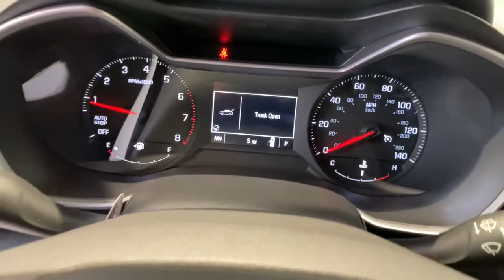2021 Chevrolet TrailBlazer Redding, Eureka, Red Bluff, Chico, Sacramento, CA MB149432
DARK COPPER METALLIC New 2021 Chevrolet TrailBlazer available in Redding, California at Lithia Chevrolet Redding. Servicing the Eureka, Red Bluff, Chico, Sacramento, CA area.
2021 Chevrolet TrailBlazer FWD 4dr LS - Stock#: MB149432 - VIN#: KL79MMS23MB149432

LS trim DARK COPPER METALLIC exterior and JET BLACK interior. Onboard Communications System Lane Keeping Assist WiFi Hotspot Back-Up Camera TRANSMISSION CONTINUOUSLY VARIABLE (... FUEL EFFICIENT 31 MPG Hwy/28 MPG City! AND MORE! KEY FEATURES INCLUDE: Back-Up Camera Onboard Communications System Aluminum Wheels Lane Keeping Assist WiFi Hotspot. Child Safety Locks Steering Wheel Controls Alarm Bucket Seats 4-Wheel ABS. OPTION PACKAGES: DRIVER CONFIDENCE AND CRUISE PACKAGE includes (K34) cruise control (UKC) Lane Change Alert with Side Blind Zone Alert (UFG) Rear Cross Traffic Alert and (UD7) Rear Park Assist AUDIO SYSTEM CHEVROLET INFOTAINMENT 3 SYSTEM 7 diagonal color touchscreen AM/FM stereo. Additional features for compatible phones include: Bluetooth audio streaming for 2 active devices voice command pass-through to phone Apple CarPlay and Android Auto capable. (STD) TRANSMISSION CONTINUOUSLY VARIABLE (CVT) (STD) ENGINE ECOTEC 1.2L I3 TURBO DOHC DI WITH VARIABLE VALVE TIMING (VVT) (137 hp [102 kW] @ 5000 rpm 162 lb-ft of torque [219 N-m] @ 2500 rpm) (STD). Chevrolet LS with DARK COPPER METALLIC exterior and JET BLACK interior features a 3 Cylinder Engine with 137 HP at 5000 RPM*. VEHICLE REVIEWS: Great Gas Mileage: 31 MPG Hwy. MORE ABOUT US: Are you browsing other Mt. Shasta or Red Bluff Chevrolet dealerships? Dont buy until you visit Lithia Chevrolet of Redding. Our inventory includes the popular Chevy Cruze the versatile Chevy Suburban and the powerful Chevy Silverado pickup truck. Browse our entire inventory of cars trucks and SUVs. Horsepower calculations based on trim engine configuration. Fuel economy calculations based on original manufacturer data for trim engine configuration. Please confirm the accuracy of the included equipment by calling us prior to purchase.